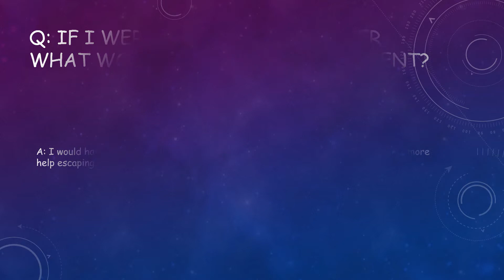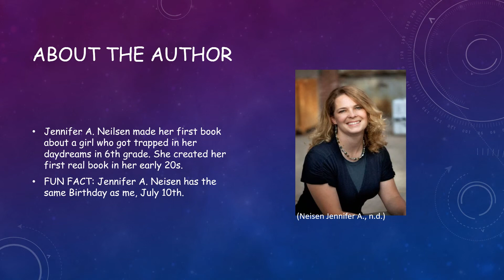A Night Divided Book Review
Book by Jennifer Nielsen
Book review by Priscilla
Gordon Elementary Library